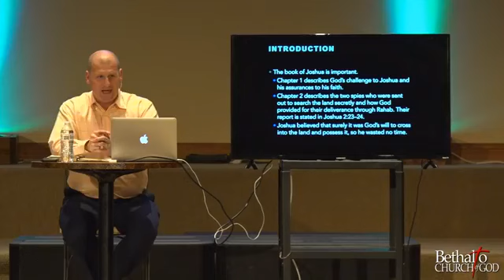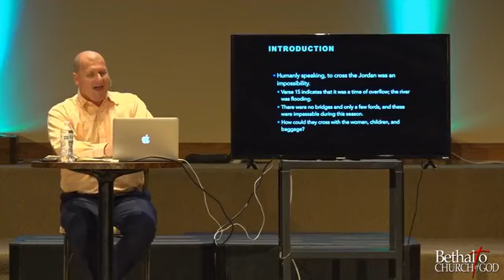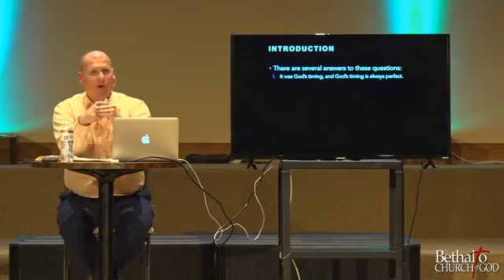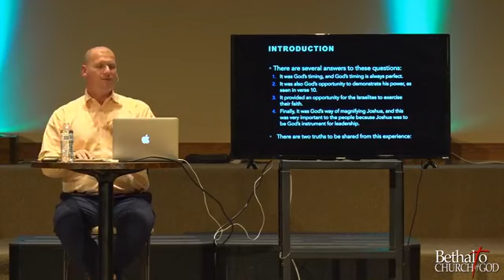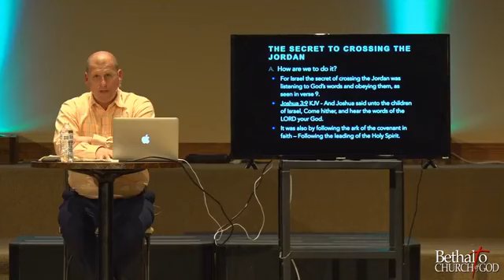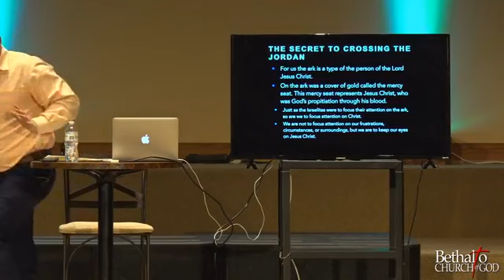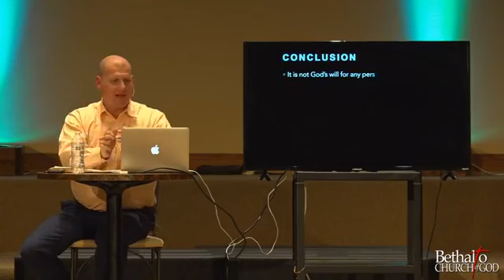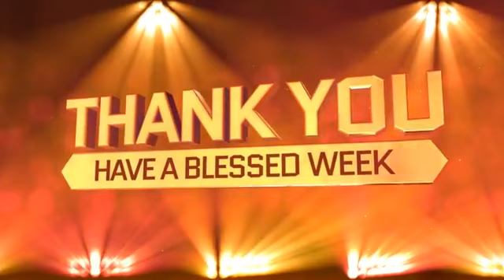Life University Online - 04/22/2020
Pastor Dennis speaking on "Crossing The Jordan"